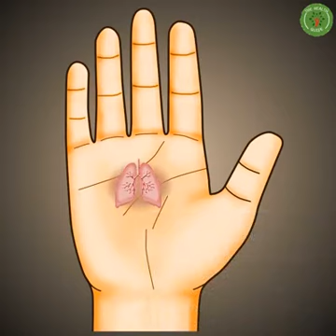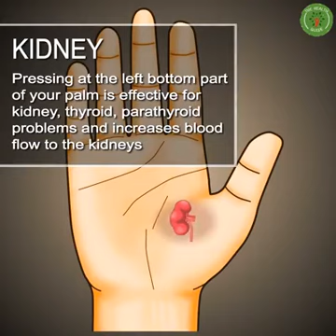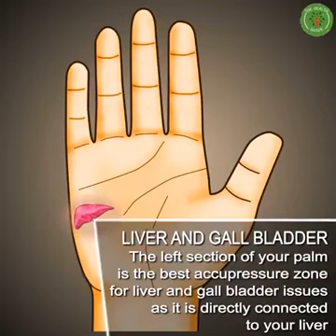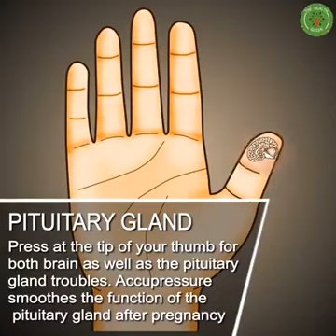Acupressure point for overall health.